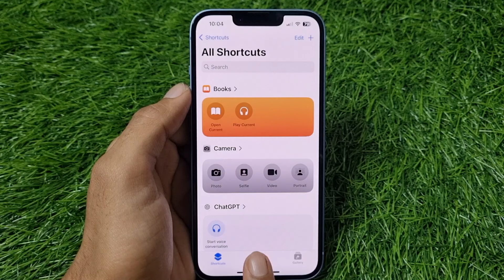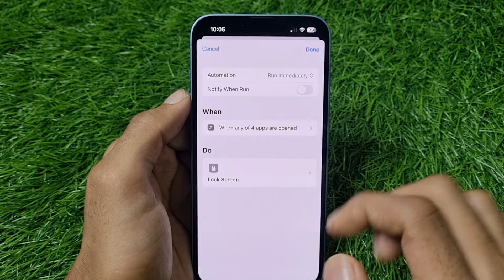iPhone Me Shortcuts Se App Lock Kaise Hataye | How To Remove App Lock In iPhone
1) iphone me shortcuts se app lock kaise hataye
2) how to remove app lock in iphone
3) iphone me app lock kaise hataye
4) how to turn off app lock in iphone